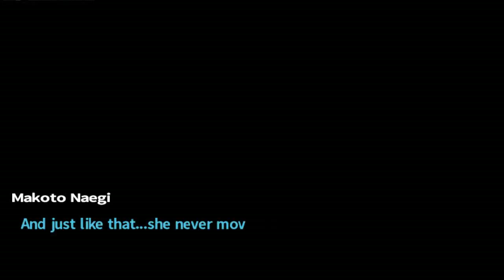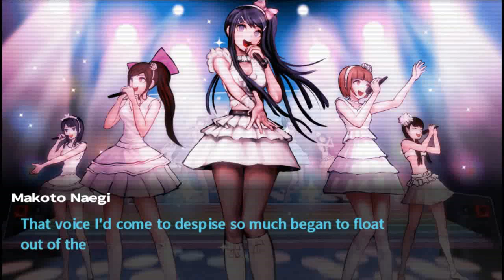Danganronpa Trigger Happy Havoc - Part 6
The new life we all must live, the first murder, who did it?
-R.S. II